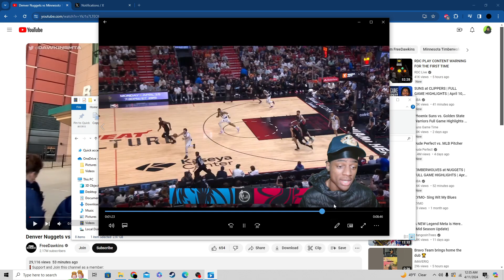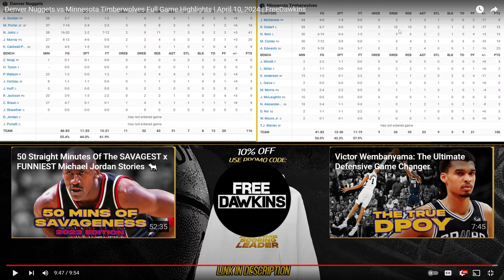Reacting To Denver Nuggets vs Minnesota Timberwolves Full Game Highlights!